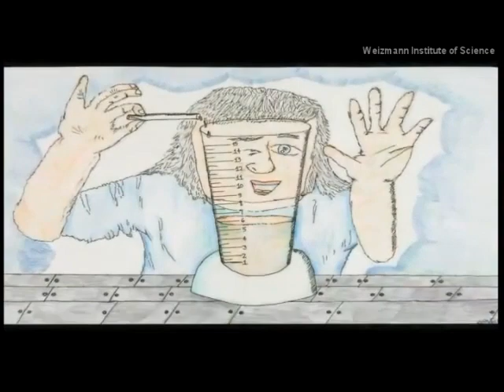Draw Me a Scientist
A sample of entries from the Weizmann Institute of Science's "Draw Me A Scientist" competition